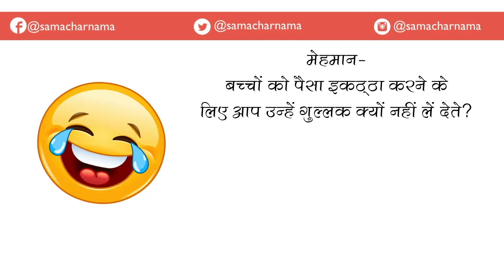मिथलेश ने की सुरेश की बेइजत्ती | Jokes in Hindi -330 |समाचार नामा